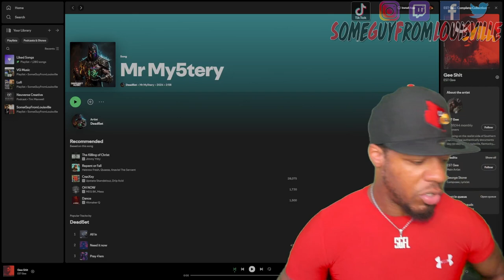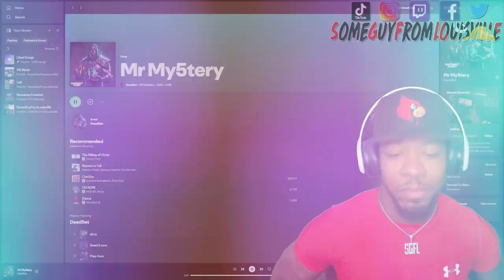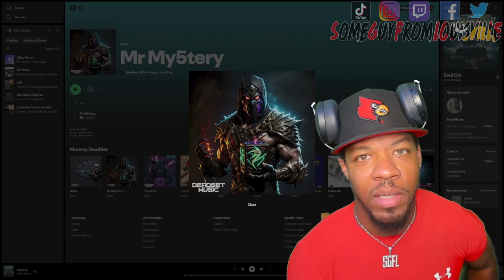DEAD5ET - MR. MY5TERY | [reaction]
SGFL takes a listen to the track Mr. My5tery from artist Dead5et
TIMESTAMP
Intro - 00:00
Reaction - 01:29
Outro - 04:27
DEAD5ET's social media handles:
WANT A REACTION? TAP IN!